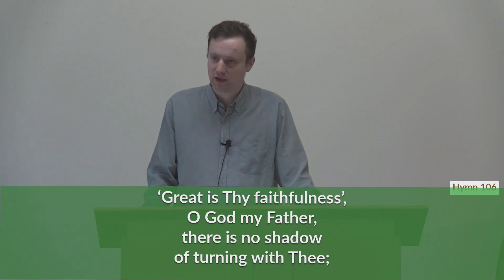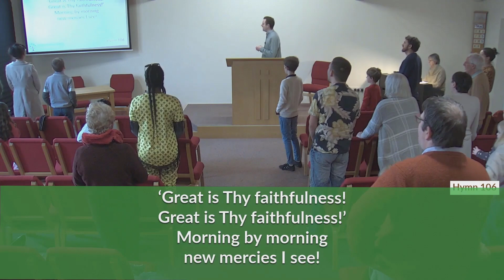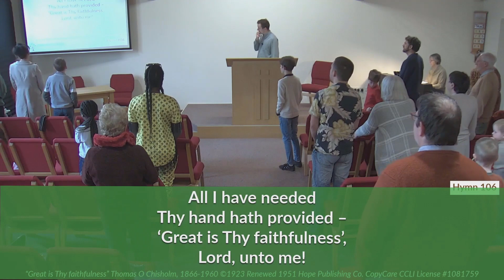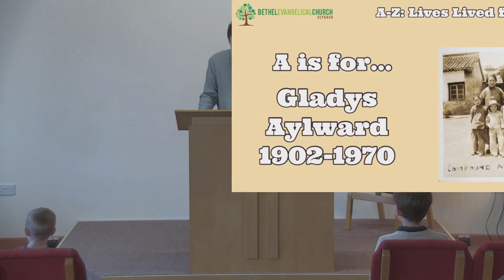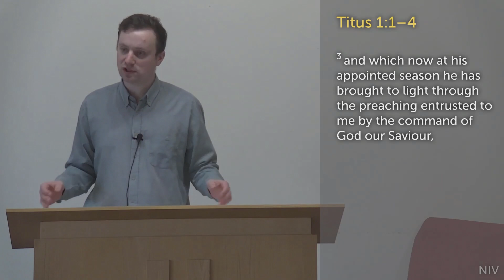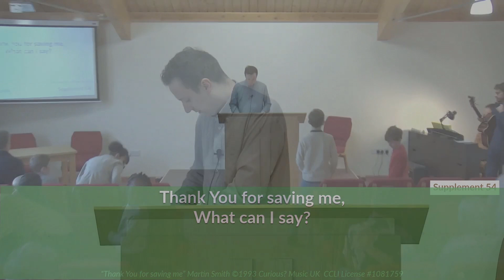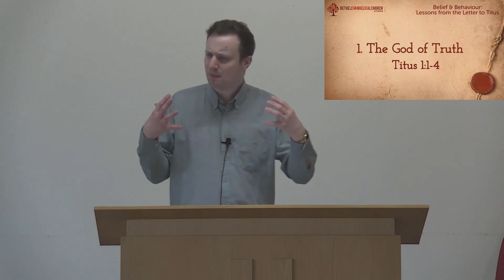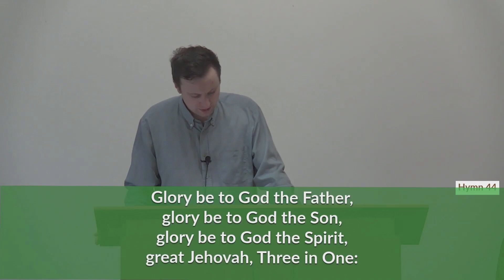14 January 2024 (AM): The God of truth (Titus 1:1-4) – Full service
with Dylan Brady